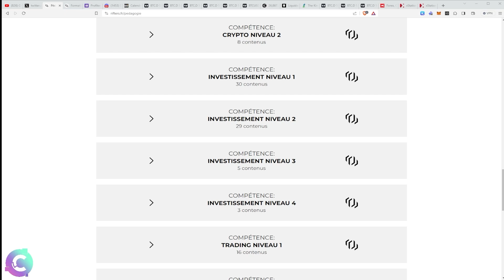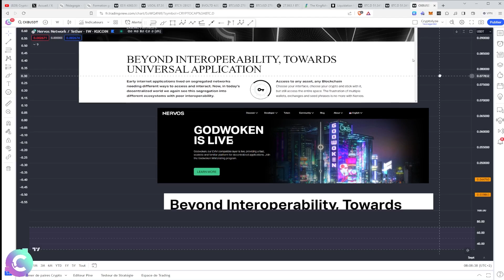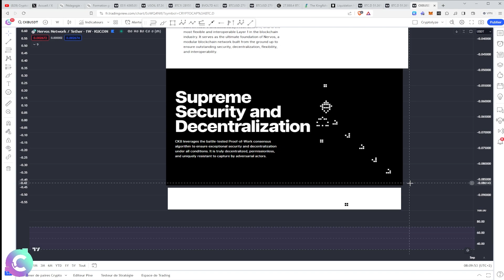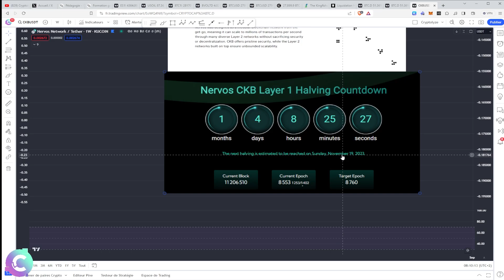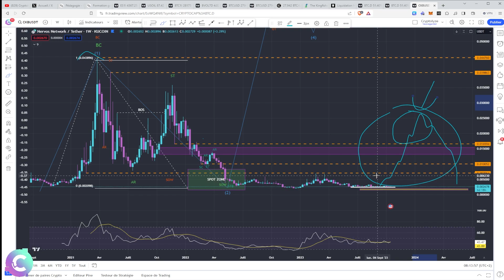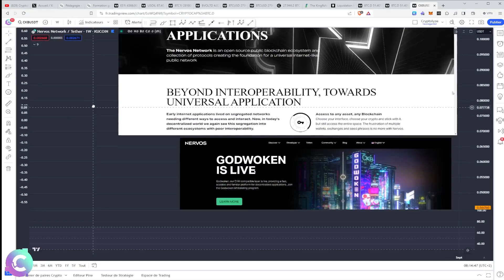CKB : entre investissement et trading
ANALYSE CRYPTO CKB.
Dans cette vidéo je vous explique ce qu'est NERVOS NETWORK et sa crypto. On passe en revue son actualité et ses nouveautés pour terminer par l'analyse technique des cours. On se pose la question de son évolution et de son potentiel.

🎞️Descriptif de la vidéo :
0:00 CKB